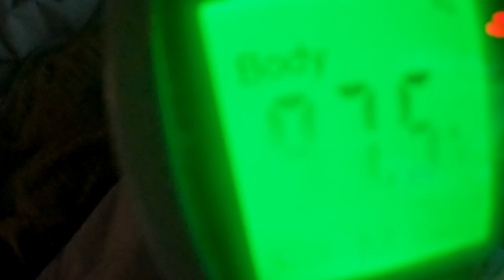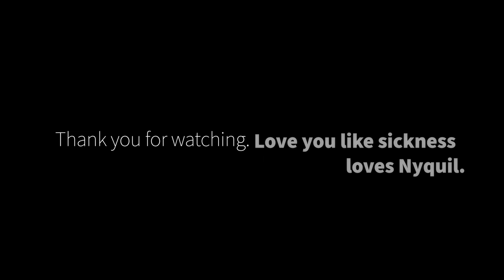My travel plans are absolutely spoiled!!!! | Van Life | S2 Ep.15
The Plan: Visit Hearst Castle on my first "solo" camping trip with the van driving down scenic Hwy 1
The Culprit: COVID aka corona aka stoooopid virus aka I hate it and all the CA rain closing Hwy 1
The Outcome: Being sick on the road, not being able to use Hwy 1, stuck at my campsite inside the van for 3 days and not seeing Hearst Castle, the beach, or anything for that matter.
The Moral: Being sick on the road sucks and should be avoided at all costs!

00:00 Oh no...the Beastie has Corona
01:31 Headed to Hearst Castle
02:20 Hwy 1!!
02:34 Something isn't right
02:47 I'm irritated
06:05 Back on the road
06:39 Hwy 1 is closed!!! What the. ?
08:07 Back tracking to Hwy 101
08:37 Pretty sure I have the Coronavirus
09:41 I found the culprit to my horrible day!!
11:33 Beautiful green hills
12:10 Arriving in San Simeon
12:44 I FINALLY made it to the campsite
13:53 Waking up to COVID
16:31 View from the campsite
17:19 Two days later
19:14 Covid Test
19:38 Corona & Coffee
21:32 Campsite tour
22:43 Drive back to SJ
25:35 You just got loved!
25:45 Weekly affirmation

**MY EQUIPMENT**
Sony a7 iii Mirrorless Camera - on amazon
Sony - FE 24-105mm F4 G OSS Lens - on amazon
Tamron 17-28mm f/2.8 Lens - on amazon
K&F Concepts 78" Tripod - on amazon
Joby Gorillapod 3K Pro Kit - on amazon

GoPro10 HERO10 Black - on amazon
Suptig GoPro Jaws Flex Clamp Mount - on amazon
GoPro Media Mod - on amazon
GoPro Snap Mount Pro - on amazon

Rode VideoMicro Compact Microphone - on amazon
Wireless microphone headset - on amazon
Samson Technologies Q9U Dynamic Broadcast Microphone - on amazon
**Music (in order of appearance)**

I use Artlist for my content music service and absolutely LOVE it.
**ABOUT THIS JOURNEY**
After losing my brother to suicide in February of 2020, then being hurled directly into a global pandemic, and then concluding the year by being tossed back into life as a single lady,  I realized I was in need of major mental health break!

So, I bought a Ram Promaster 2500 159" wheelbase high roof cargo van, quit my job, and set a goal of 3 months to build my van into a tiny home on wheels and then hitting the road to see what van life is all about.

Join me on my journey as I build out the van and take off as a solo female on a cross country journey.

Living in a Van | Van traveller